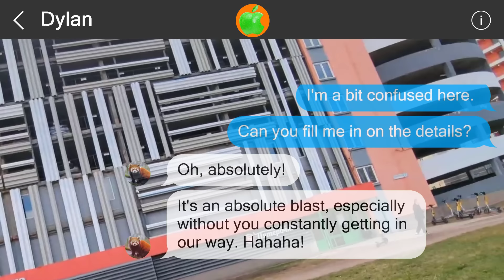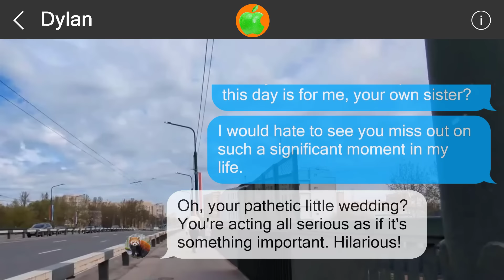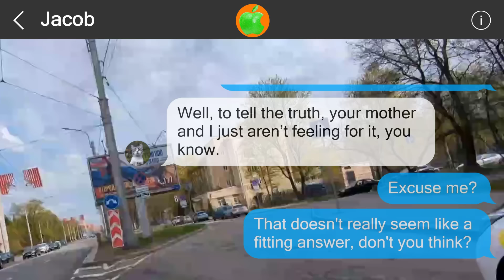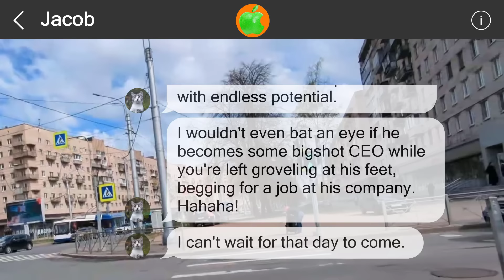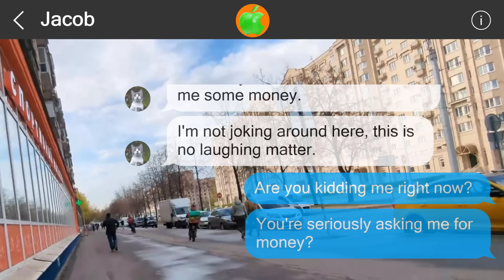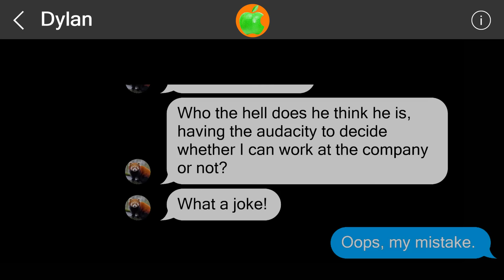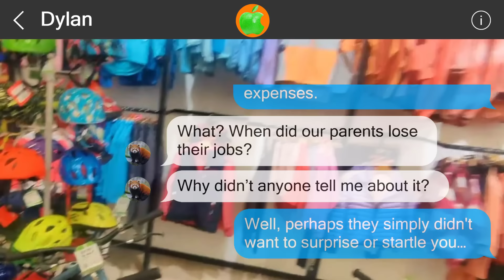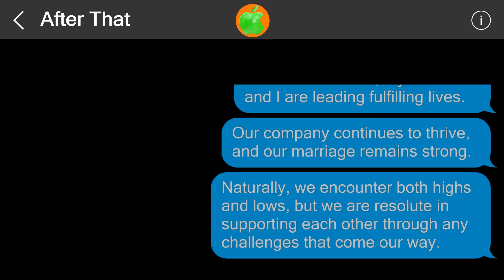Mistakes cannot be undone #516615